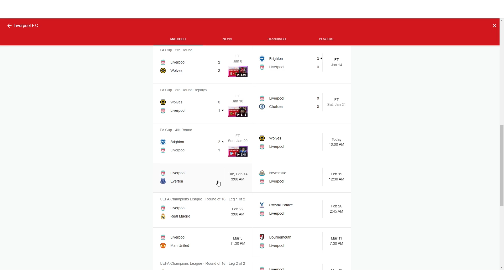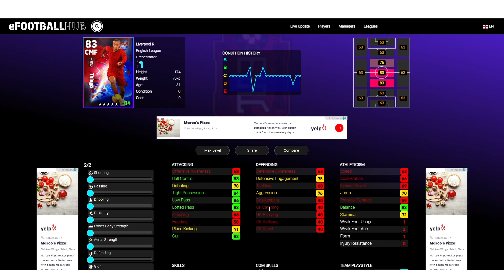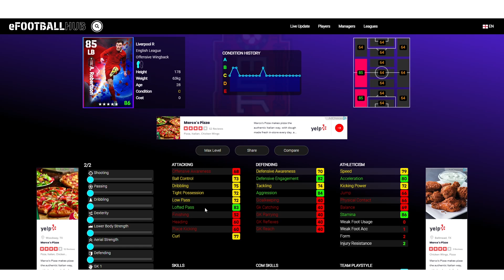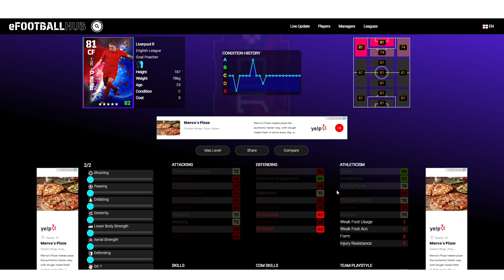Review ប្រអប់កីឡាករចេញថ្ងៃច័ន្ទឲ្យប្រិយមិត្តបានដឹង - Club Selection Boxdraw Monday eFootball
🏡Second Page FB HOUR JR MEDIA